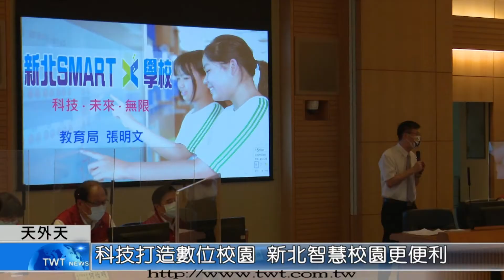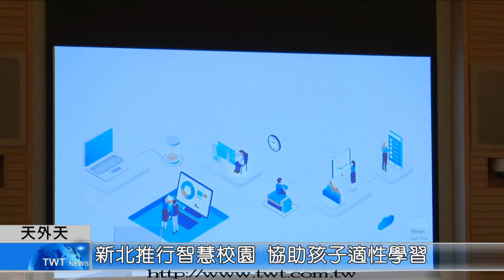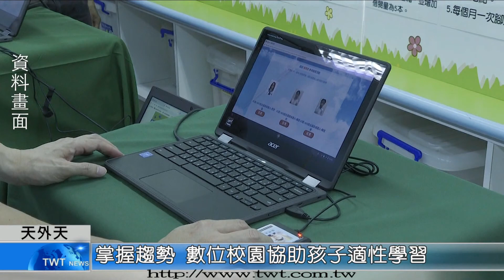天外天新聞1100916 02新北推行智慧校園 協助孩子適性學習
疫情改變了學習的模式，面對實體教學的挑戰，新北市推行智慧校園，希望以數位校園、視訊學習、數據治理三個面向，協助孩子適性學習，打造新北智能城市。